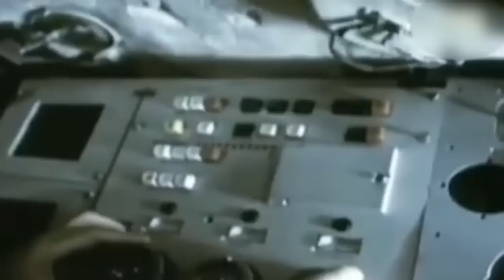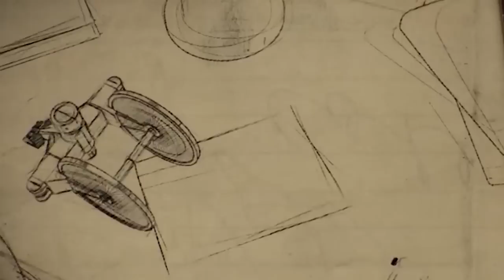Crazies Soviet Machines You Won't Believe Exist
The USSR had some totally bananas ideas for weapons and mad machines, we have gathered some of those together here for you to enjoy.  Lucky old you.

From cyborg-dog death machines to tanks that can pop on a disguise at the touch of a button, here are 20 Craziest Soviet Machines You Won’t Believe Exist